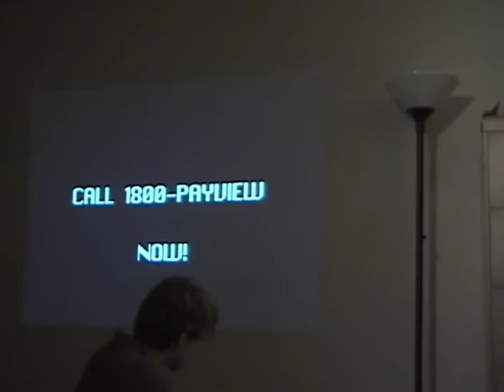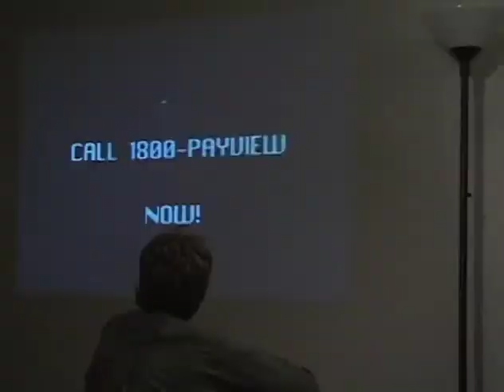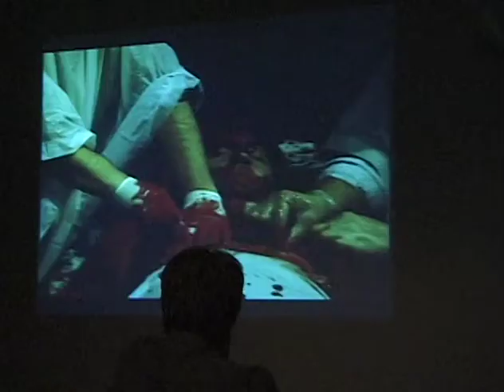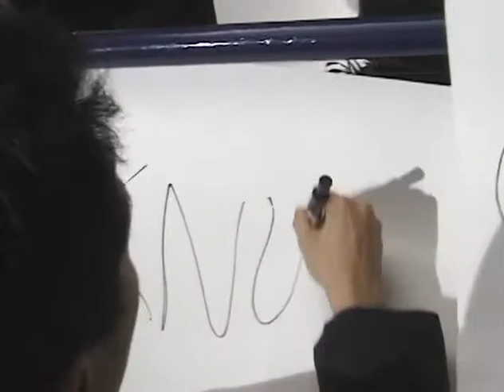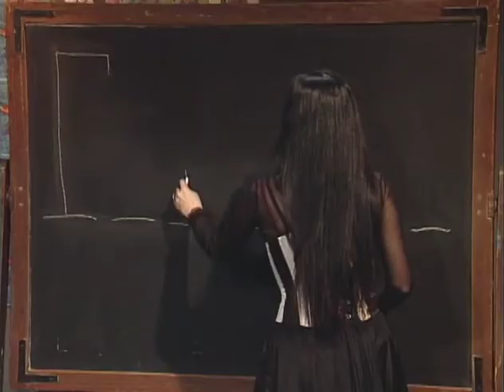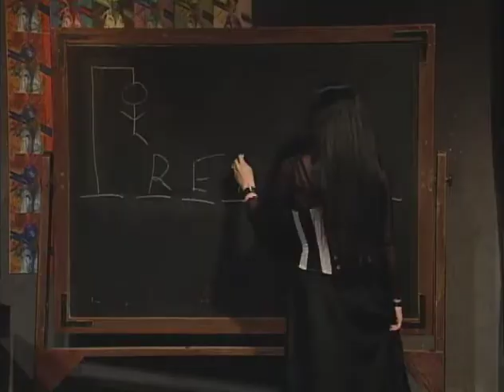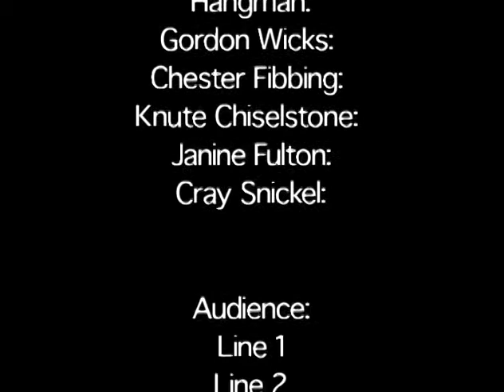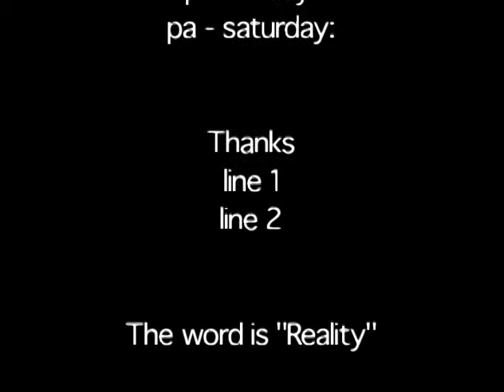HANGMAN... The word is REALITY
A mock game show about where reality tv is headed. Written by Tony Guma, Greg Corbin and Jeanne Davis. Tony Guma makes a cameo as the HANGMAN. End song by Rick Nelson.